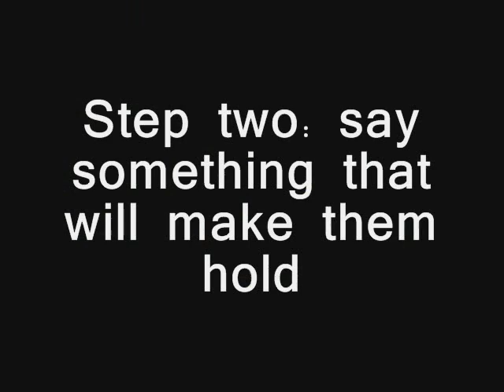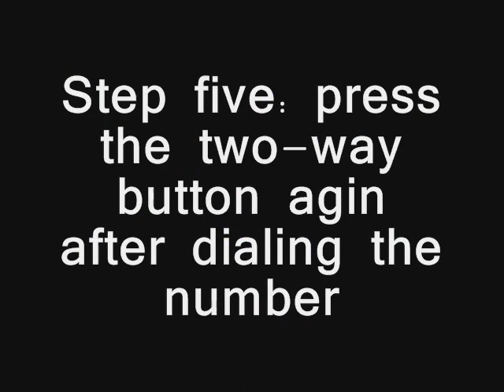the 2 way phone prank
yeahhhhhhhhh